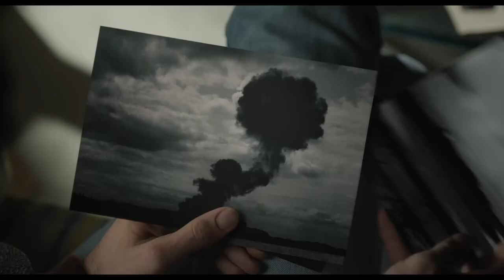Lee - Now Playing - Sept 27th - 29th 2024 @ the State Theatre TC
An extraordinary tale of courage and creativity, Lee, captures the riveting life of Lee Miller as a pioneering photographer, model, and war correspondent. Kate Winslet stars in the leading role where she explores Miller’s journey from the dazzling heights of the fashion industry, to the harrowing battlefields of World War II.

See the State and Bijou website for showtimes